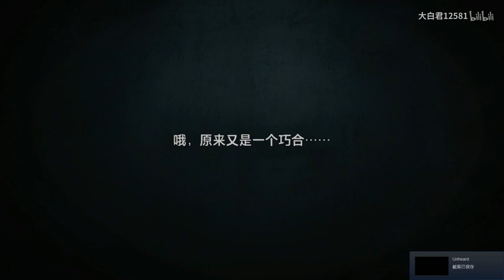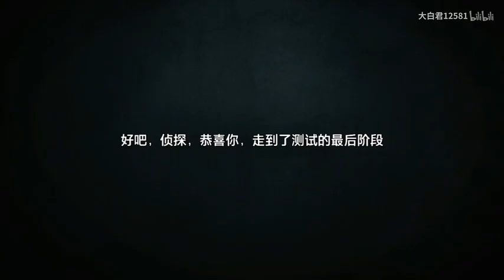女明星自导自演把自己玩死了可还行！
求关注、求硬币、求收藏！